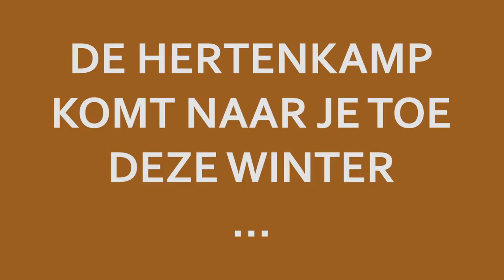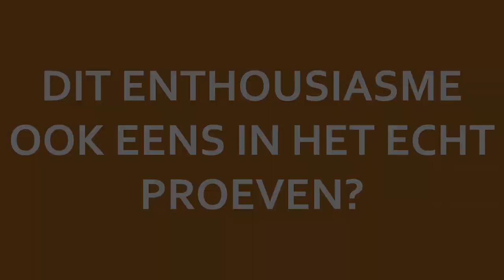Pop-up Diner Restaurant De Hertenkamp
Onlangs hebben we een mooie ludieke actie gedaan voor Restaurant De Hertenkamp in Assen. Een Pop-up diner! Op 4 prominente plekken in de stad nodigden we spontaan gasten uit voor een klein hapje "in De Hertenkamp". De reacties waren erg enthousiast!